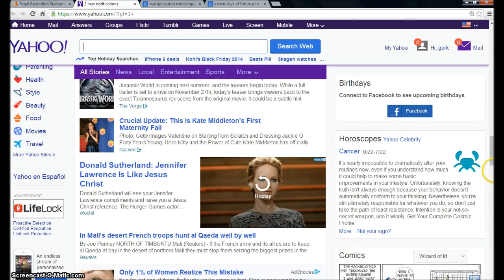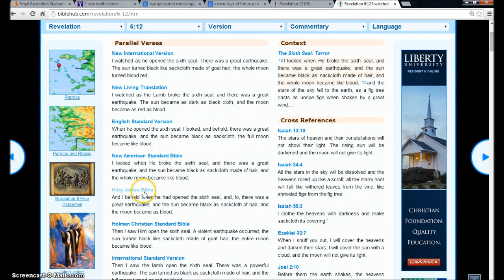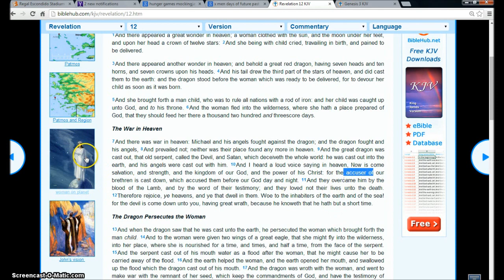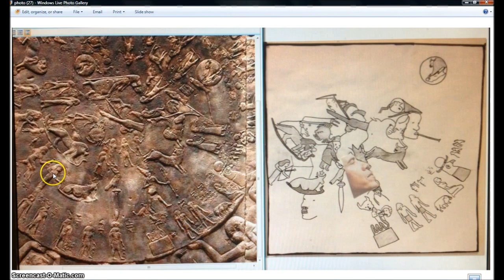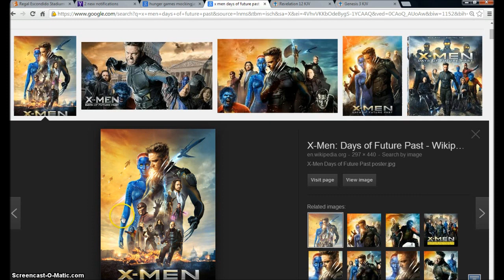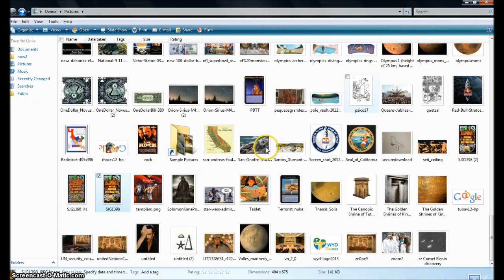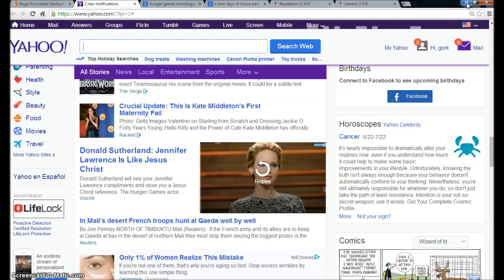Secrets Section. November 21 2014. Illuminati Freemason Symbolism.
An investigative look into the signs all around us we are nearing the end of days.
◄ Revelation 6 ►
1And I saw when the Lamb opened one of the seals, and I heard, as it were the noise of thunder, one of the four beasts saying, Come and see. 2And I saw, and behold a white horse: and he that sat on him had a bow; and a crown was given unto him: and he went forth conquering, and to conquer.

3And when he had opened the second seal, I heard the second beast say, Come and see. 4And there went out another horse that was red: and power was given to him that sat thereon to take peace from the earth, and that they should kill one another: and there was given unto him a great sword.

5And when he had opened the third seal, I heard the third beast say, Come and see. And I beheld, and lo a black horse; and he that sat on him had a pair of balances in his hand. 6And I heard a voice in the midst of the four beasts say, A measure of wheat for a penny, and three measures of barley for a penny; and see thou hurt not the oil and the wine.

7And when he had opened the fourth seal, I heard the voice of the fourth beast say, Come and see. 8And I looked, and behold a pale horse: and his name that sat on him was Death, and Hell followed with him. And power was given unto them over the fourth part of the earth, to kill with sword, and with hunger, and with death, and with the beasts of the earth.

9And when he had opened the fifth seal, I saw under the altar the souls of them that were slain for the word of God, and for the testimony which they held: 10And they cried with a loud voice, saying, How long, O Lord, holy and true, dost thou not judge and avenge our blood on them that dwell on the earth? 11And white robes were given unto every one of them; and it was said unto them, that they should rest yet for a little season, until their fellowservants also and their brethren, that should be killed as they were, should be fulfilled.

12And I beheld when he had opened the sixth seal, and, lo, there was a great earthquake; and the sun became black as sackcloth of hair, and the moon became as blood; 13And the stars of heaven fell unto the earth, even as a fig tree casteth her untimely figs, when she is shaken of a mighty wind. 14And the heaven departed as a scroll when it is rolled together; and every mountain and island were moved out of their places. 15And the kings of the earth, and the great men, and the rich men, and the chief captains, and the mighty men, and every bondman, and every free man, hid themselves in the dens and in the rocks of the mountains; 16And said to the mountains and rocks, Fall on us, and hide us from the face of him that sitteth on the throne, and from the wrath of the Lamb: 17For the great day of his wrath is come; and who shall be able to stand?

Hallelujah.